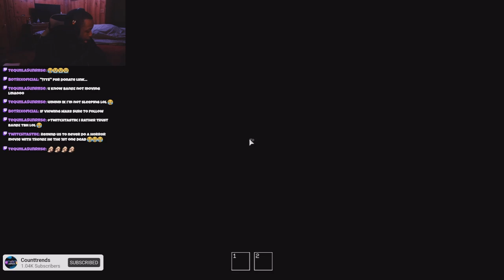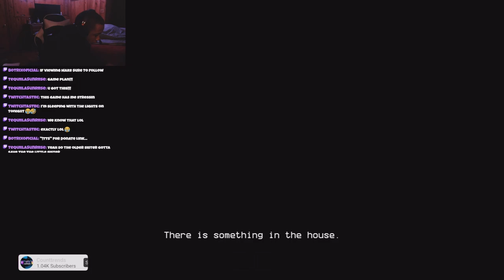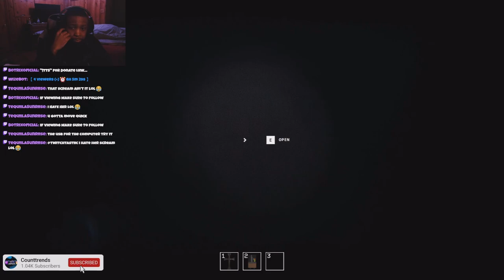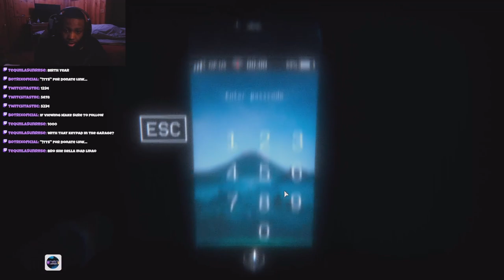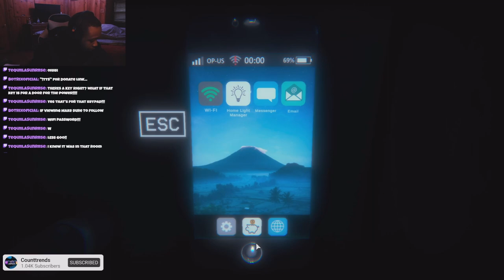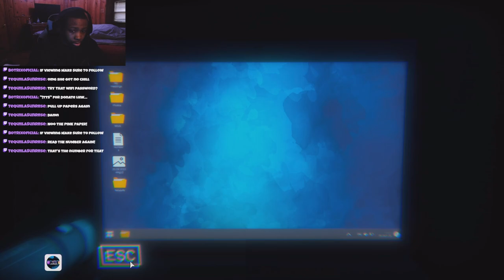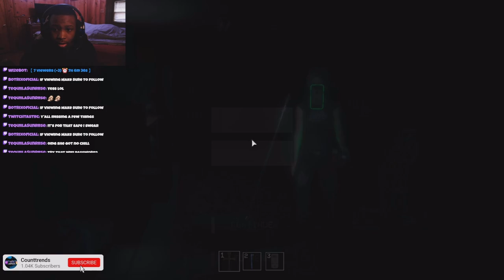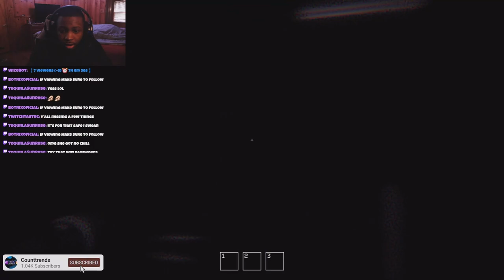WE HAVE TO ESCAPE A HAUNTED HOUSE | The Escape Together Game!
SCARY HORROR GAME VIDEO !

thanks for watch sub for more funny content